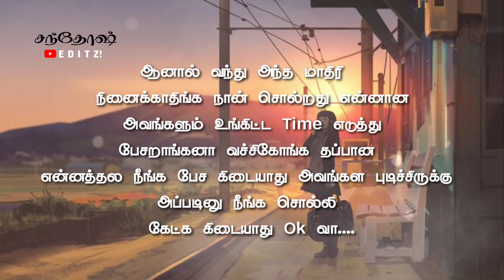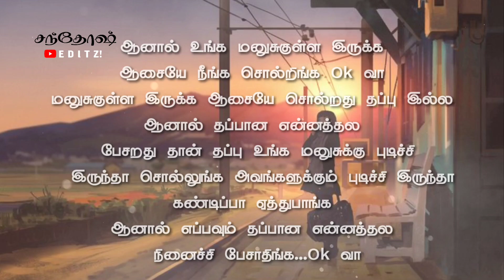😊Nambala pudichavangaley ? 🥺 💯 Sema Line's | What's App Status | Santhosh Editz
Script & Record
Video Editing - Santhosh Editz